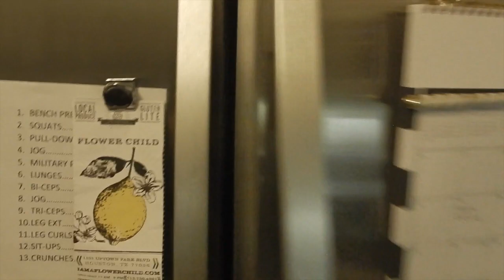FULL DAY OF EATING | Coconut Sweet Potato Lentil Soup Recipe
INGREDIENTS
2 tablespoons extra virgin olive oil
1/2 yellow onion, chopped
1 inch fresh ginger, grated
2 cloves garlic, minced
2 sweet potatoes, peeled and cubed
1 tablespoon yellow curry powder
1/2 teaspoon cayenne pepper, more or less to taste
4 cups low-sodium vegetable broth or water
3/4 cup dried red lentils
kosher salt
1 can (14 ounce) coconut milk
2 cups baby spinach
2 cups cooked basmati rice
1/3 cup fresh cilantro, chopped, plus more for serving
fresh Naan, for serving
INSTRUCTIONS
STOVE-TOP
1. Heat the olive oil in a large pot over medium heat. When the oil shimmers, add the onion and cook 5 minutes until soft. Add the ginger, garlic, and sweet potatoes and cook until fragrant, about 2 minutes. Stir in the curry powder and cayenne and cook another minute.

2. Add the broth and lentils. Season generously with salt. Bring the mix to a boil over high heat, then reduce the heat to low. Cover and simmer 15-20 minutes, until the lentils are soft and the sweet potatoes tender.

3. Stir in the coconut milk and spinach, cook 5 minutes. Remove from the heat and add the cilantro.

4. To serve, divide the rice among bowls and ladle the soup overtop. Garnish with cilantro. Serve with Naan on the side. Enjoy